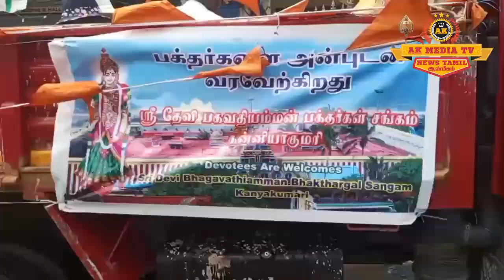கன்னியாகுமரி பகவதி அம்மன் கோவில் பரிவேட்டை விழா துப்பாக்கி ஏந்திய காவல்துறை அணிவகுப்பு மரியாதை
கன்னியாகுமரி பகவதி அம்மன் கோவில் பரிவேட்டை நிகழ்வுக்கு வெள்ளிக்குதிரையில்  எழுந்தருளிய அம்மனுக்கு துப்பாக்கி ஏந்திய காவல்துறை அணிவகுப்பு மரியாதை செலுத்தப்பட்டது. முத்துக்குடையுன் பெண்களின் அணிவகுப்பு, பஜனை மற்றும் பக்தர்களின் வரவேற்புடன்  அம்மன் வீதி உலா வந்து பக்தர்களுக்கு காட்சியளிக்கும் நிகழ்ச்சி நடைபெற்றது.

 தமிழகத்தின் புகழ் பெற்ற திருக்கோவில்களில் ஒன்றான கன்னியாகுமரி பகவதி அம்மன் கோவிலில் ஆண்டுதோறும்  வைகாசி பெருந்திருவிழா மற்றும்  நவராத்திரி 10 நாட்கள்  திருவிழா நடைபெறுவது வழக்கம்.  இந்த ஆண்டிற்கான நவராத்திரி திருவிழாவின் 10 வது நாளான இன்று அம்மன் பரிவேட்டை நிகழ்வுக்கு புறப்படும் நிகழ்ச்சி நடைபெற்றது.அதி காலையில் சிறப்பு பூஜைகள் மேற்கொண்ட நிலையில், இன்று இரவு மகாதனபுரம் பகுதியில் நடைபெறும் பரிவேட்டை நிகழ்விற்காக  அம்மன்  வெளியே வரும் நிகழ்ச்சி நடைபெற்றது. எலுமிச்சை, பூ போன்றவற்றால் அலங்கரிக்கப்பட்ட வெள்ளிக்குதிரை வாகனத்தில் எழுந்தருளிய அம்மனுக்கு துப்பாக்கி ஏந்திய போலீசாரின் அணிவகுப்பு மரியாதை யும், பெண் பக்தர்கள் முத்துக்குடை அணிவகுப்பும்  நடைபெற்றது. அதே போன்று வீதி எங்கும் அம்மனை வரவேற்கும் விதமாக விளக்குகள் வைத்தும்  அம்மனை தரிசனம் செய்தனர். இதில் பஜனை, தேவர்கள் வேடமணிந்து பக்தர்களின் நடனங்களும்  இடம்பெற்றன. இந்நிகழ்வை காண கன்னியாகுமரியில் ஏராளமனோர்  கலந்து கொண்டனர்.